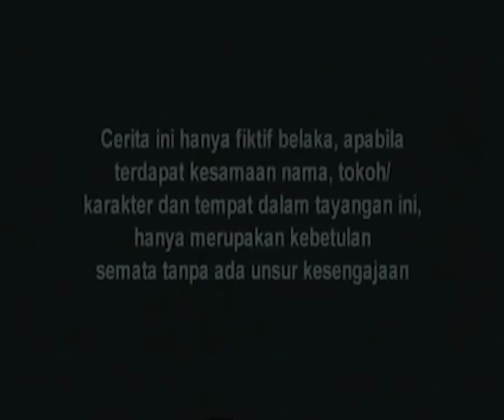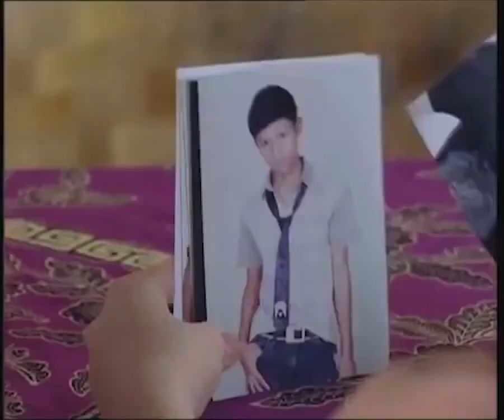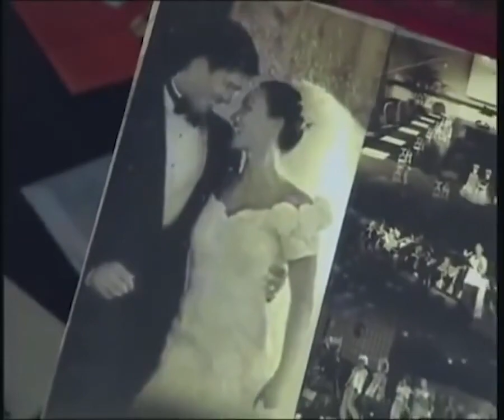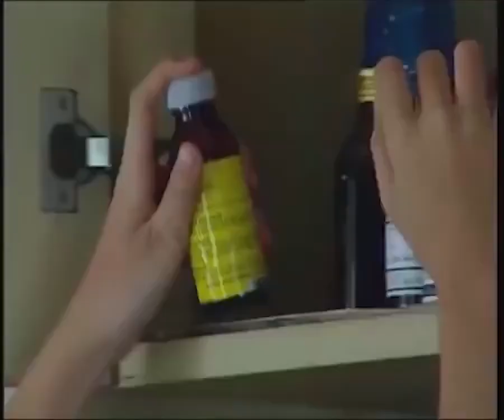Cinta Intan - Episode 19 | Estelle Linden, Barbie Kumalasari, Galih Ginanjar, Vanessa Angel